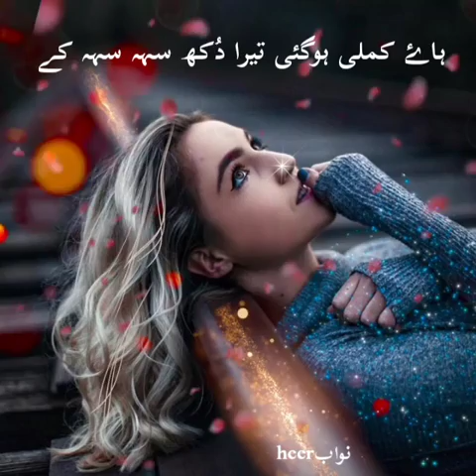nusrat fate ali khan chind mare mahi mahi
nusrat fate ali khan